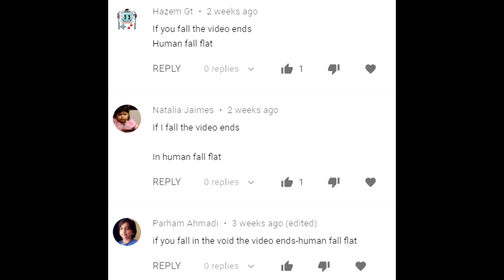If I fall, the video ends - Human Fall Flat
That's a win in my book